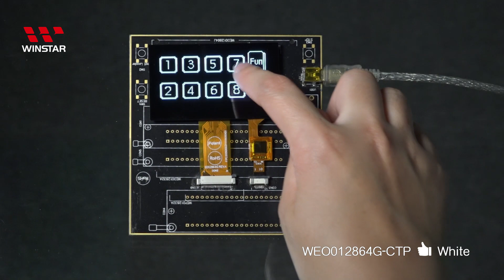WEO012864G-CTP Touch Screen OLED Display Module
►Type: Graphic
►Structure: COG
►Size: 2.42"
►128 x 64 Dot Matrix
►Built-in controller SSD1309
►3V Power supply
►1/64 duty
►Interface: 6800, 8080, SPI, I2C